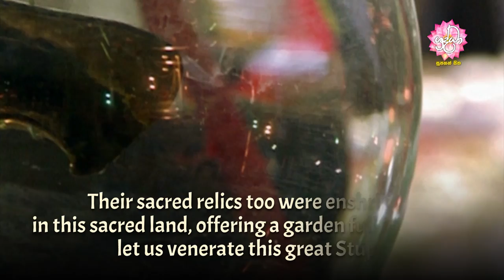Sambuddha Raja Sri Gautama Lalata Datu | Seruwawila | Buddhist Songs with English Subtitles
A beautiful Buddhist song to venerate the Lalata Dathu (Frontal Bone Relic) of the Supreme Buddha enshrined in the Seruwawila Mangala Raja Maha Viharaya.

Artist: Sunil Edirisinghe
Lyrics: Ajantha Ranasinghe